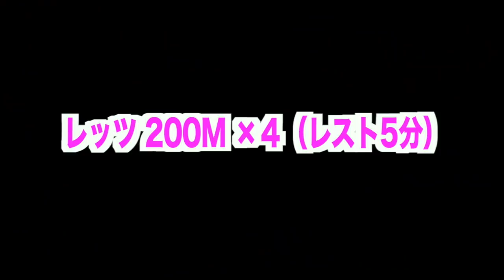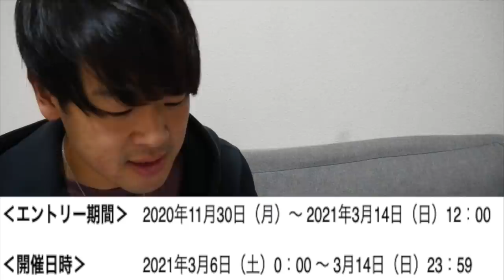そう言えば地獄の冬季練習が始まりました....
編集TKD

★3キロから参加できる無料オンラインマラソン大会★
ニッポンマラソン supported by プロ・フィッツ

★エントリーキャンペーン★
エントリー後、プロ・フィッツLINE公式アカウントで「TKD」と
入力すると抽選で3名様に「プロ・フィッツ サポーターひざ用」をプレゼント。
キャンペーン期間：2021年1月8日（金）23：59まで